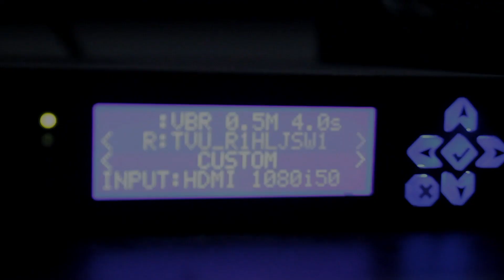Arti Nama Abu Bakar - Ustadz Fariq Gasim Anuz